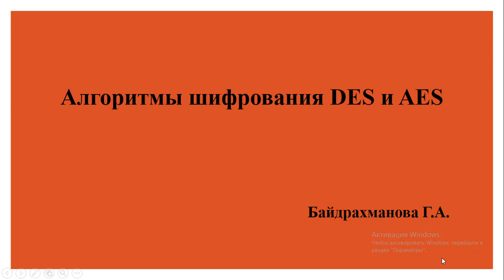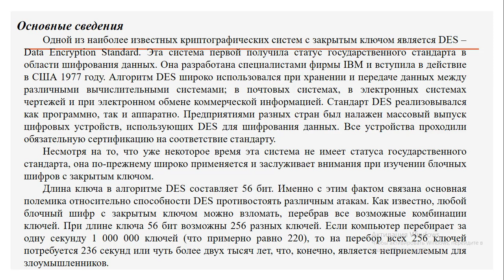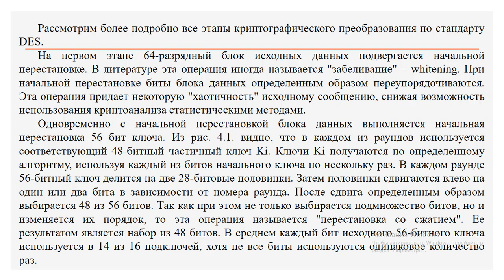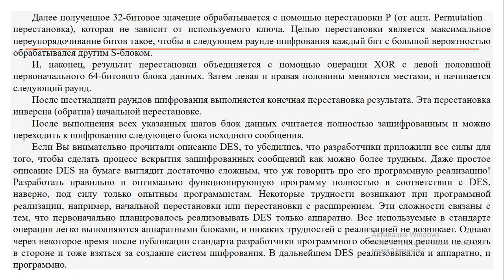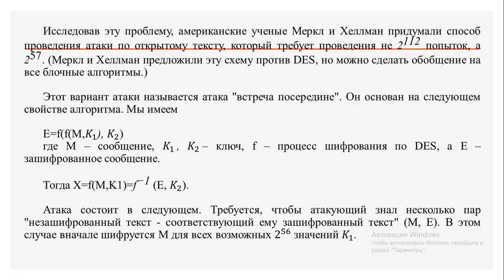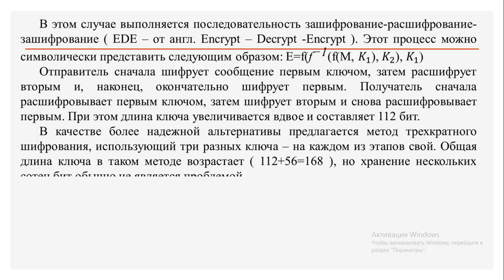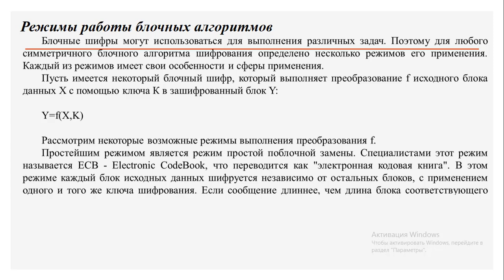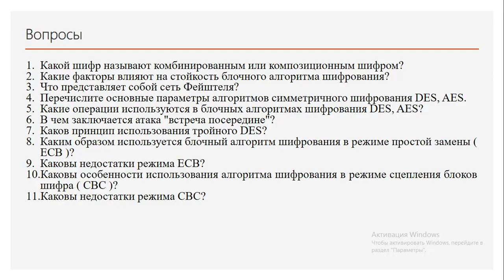Л№5 Алгоритмы ширования DES AES